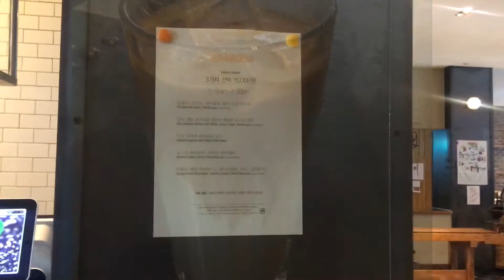[쓸로그] 서울 카페 테라로사 광화문점☕️ - 커피, 카페라떼, 브런치, 브런치맛집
강릉에서 유명한 카페 테라로사!!
서울 광화문점에서 즐기기!🥰